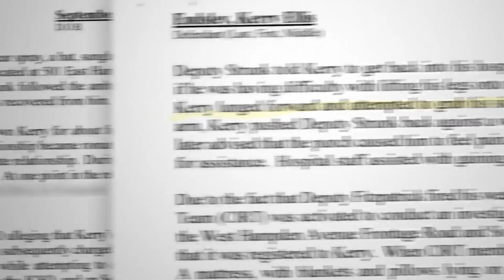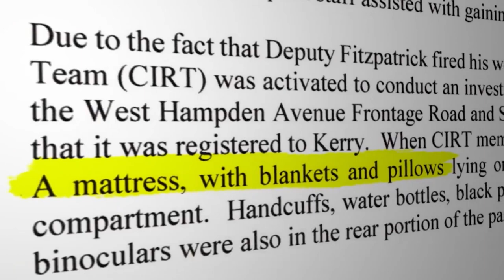Kidnapper had fake beard, cuffs, mattress in truck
A man accused of kidnapping two hikers at gunpoint on Friday had a mattress with blankets and pillows, handcuffs, plastic flex cuffs, and binoculars in his vehicle when he was arrested on kidnapping and assault charges.